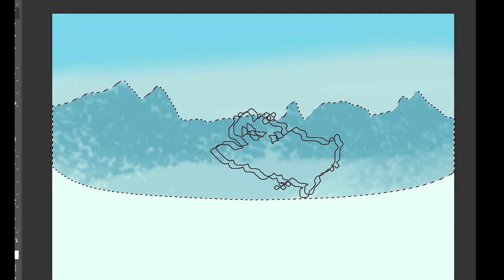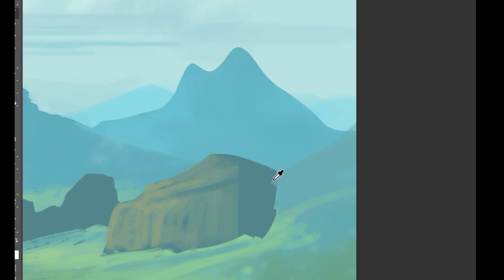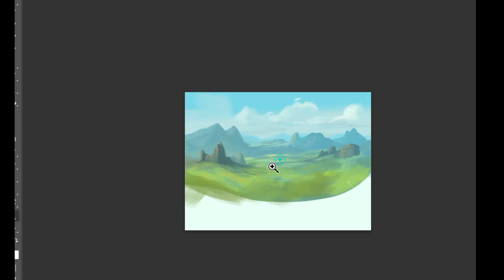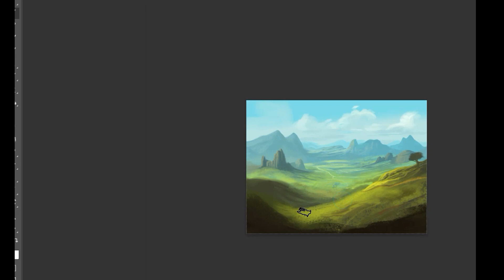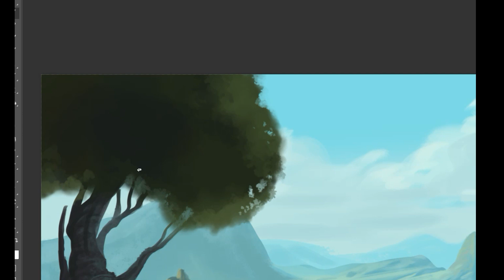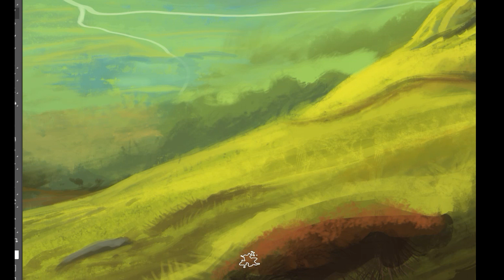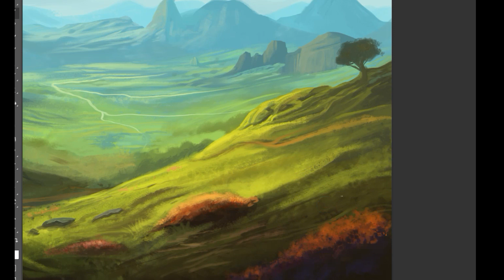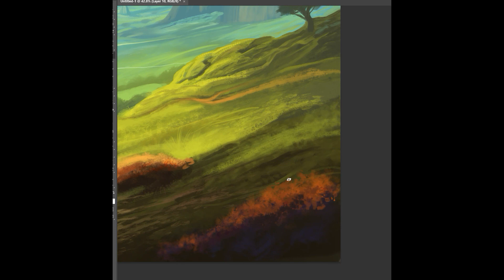- Painting A Landscape To Relaxing Music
Chill music + paint = bliss. This is a much more slow down version.  Watch this video to see how I created this landscape painting, and listen to some chill tunes while you're at it!

— Halo Grey